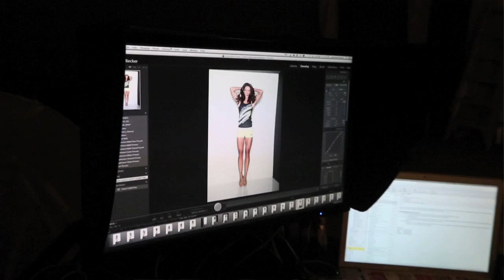Behind The Scenes: Triathlete Magazine June Cover Shoot With Silvia Ribeiro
Meet June cover athlete Silvia Ribeiro, an aspiring pro triathlete.
Ribeiro hails from Rio de Janeiro, Brazil, where she formerly worked as a dentist before her modeling career took off. After discovering triathlon a few years ago, she quickly fell in love with the sport and is now focused on the 70.3 distance and hopes to earn her pro card this season and toe the line at the Ironman 70.3 World Championship.